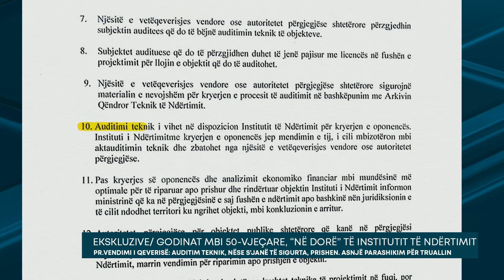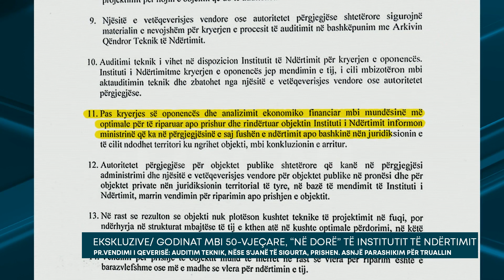EKSKLUZIVE-Godinat mbi 50-vjeçare në dorë të Institutit të Ndërtimit, nëse s’janë të sigurta prishen